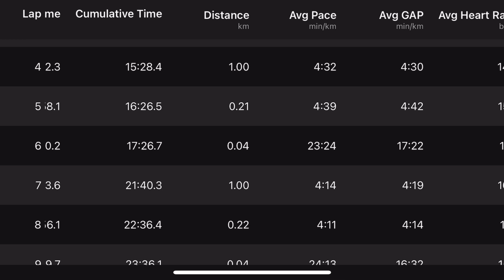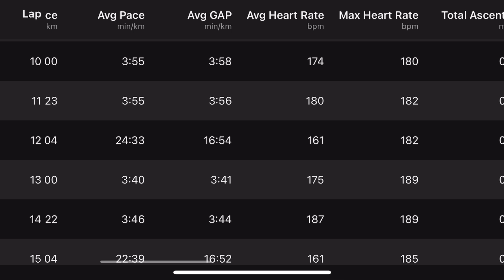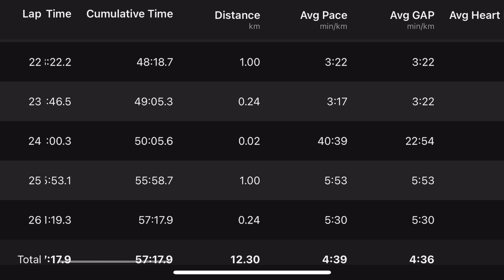TRIATHLETE DOES LACTATE TESTING AT LOUGHBOROUGH UNIVERSITY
Nice bit of lactate testing around the track with the set being 6x1.2km and increasing the pace every set.